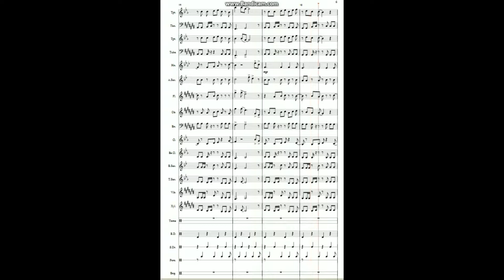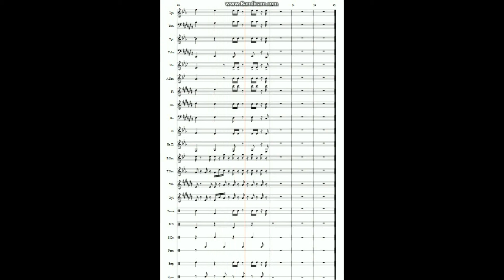Never Gonna Give You Up | Band Arrangement